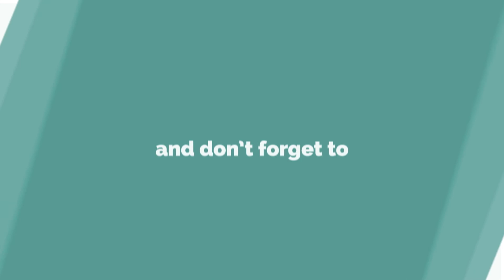Cheap Ebay Quadcopter Landing Gear REVIEW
In this video I review this cheap £12 drone landing gear that's designed for the DJI f450 and F550. I am very pleased with this product, however it is rather heavy for my specific setup!

Don't forget to check out my instagram @fli.visuals for lots more content!

Product - (many other similar derivatives!)